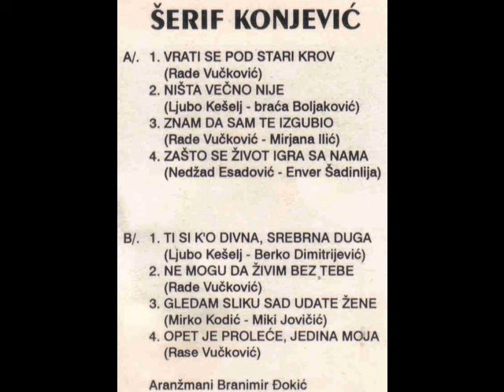Serif Konjevic Ne mogu da zivim bez tebe